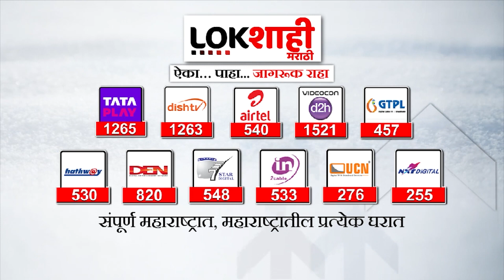Dahi Handi 2023 :टेंभीनाक्याच्या दहीहंडीला Rakul Preet Singh आणि Jackky bhagnani यांची फुल्ल धम्माल